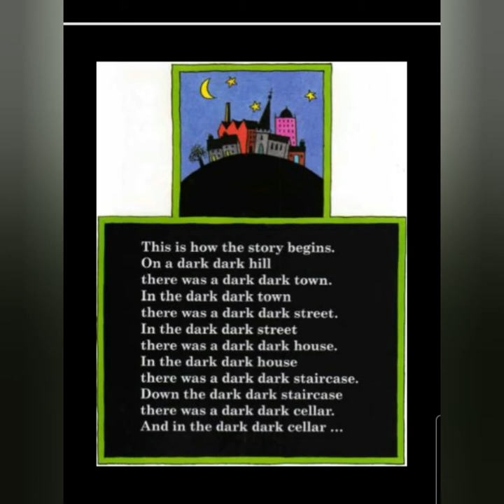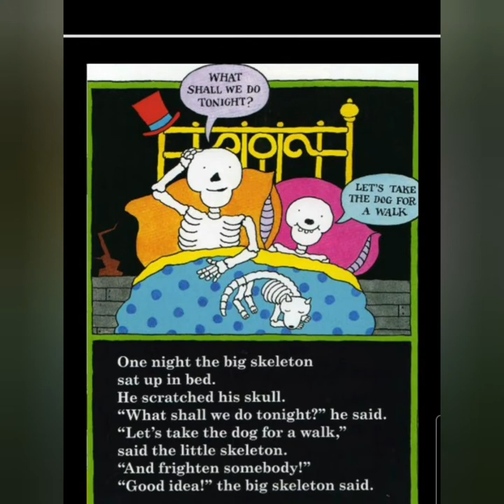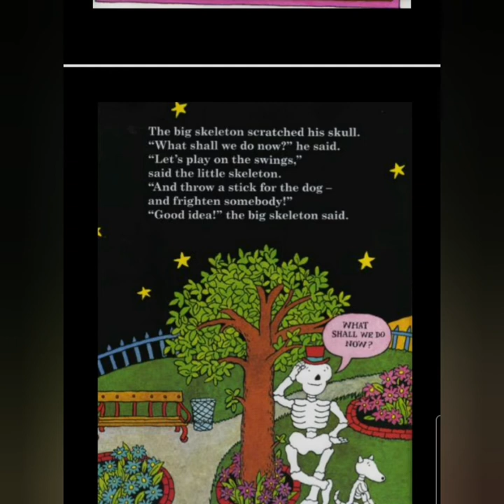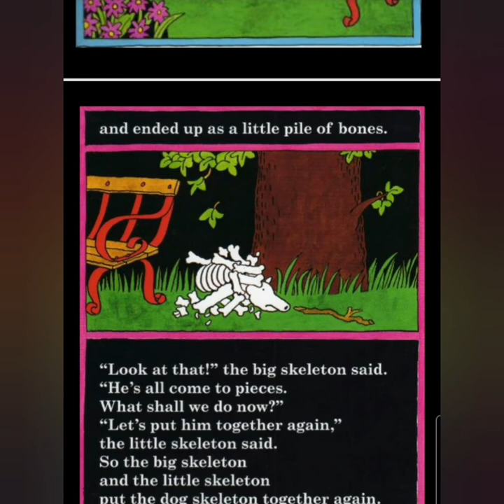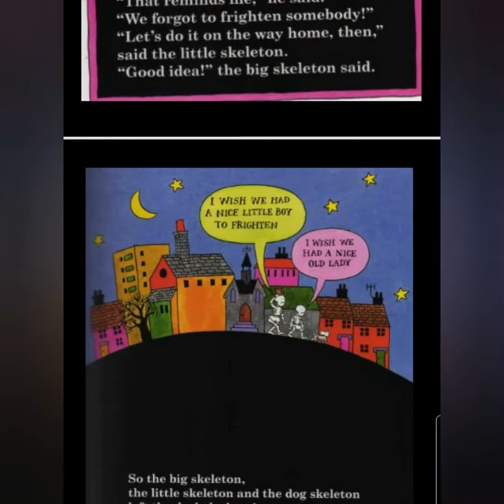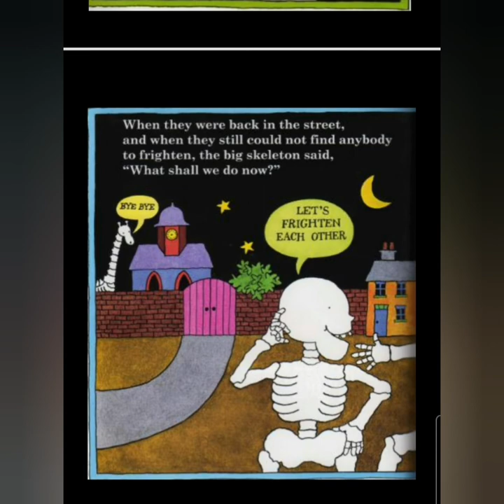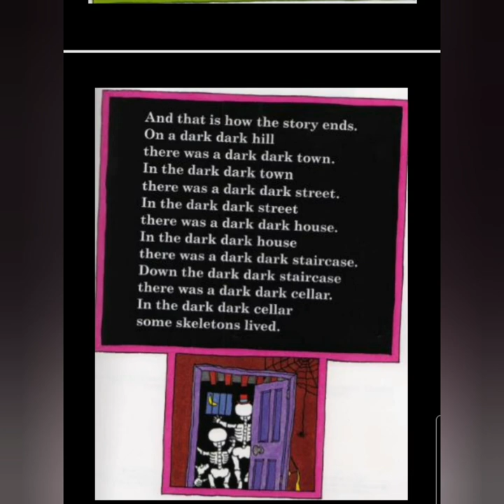Funnybones by Allan and Janet Ahlberg